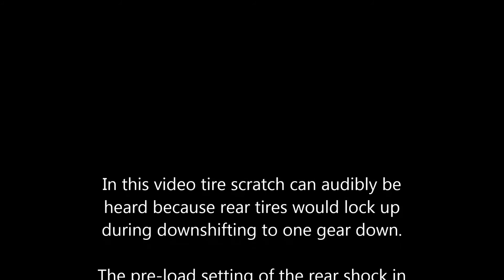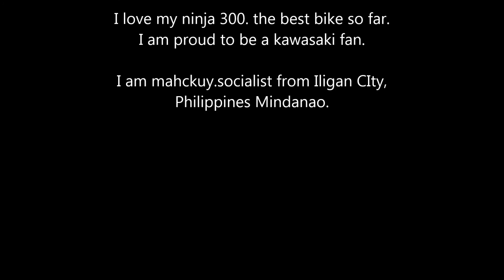ninja 300 rear wheel slippage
Problem solved. Rear wheel slip during downshifting is cause by rear preload setting not correctly set.